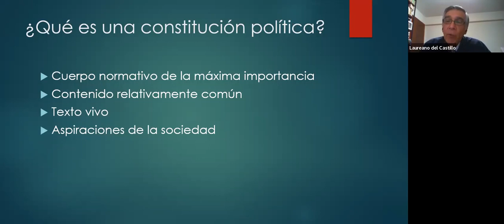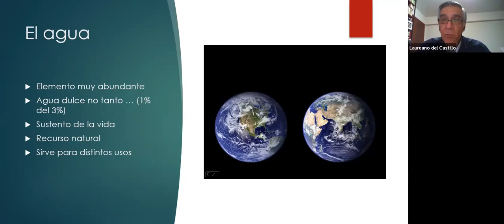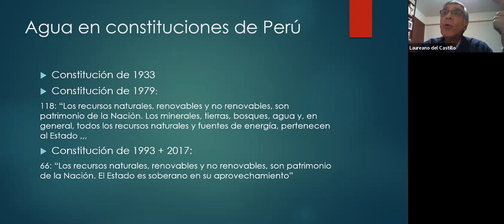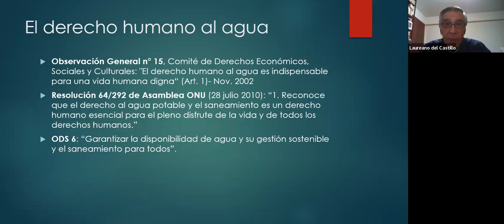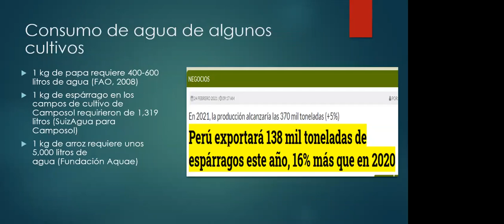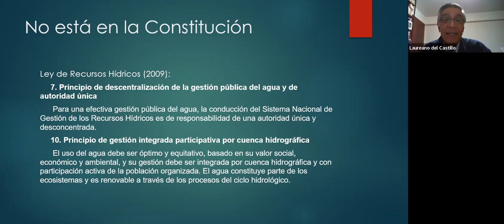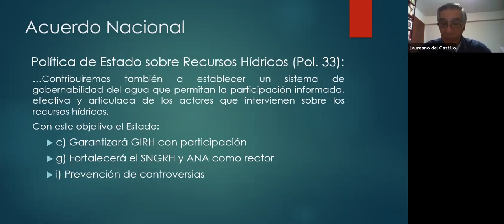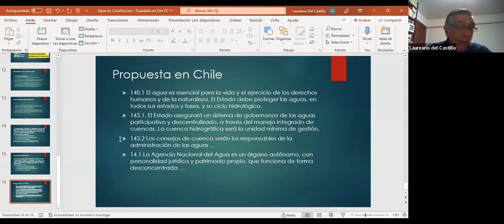🔴 Constitución de 1993, ¿qué está pendiente en cuanto a la gestión del agua? 💧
Laureano del Castillo, director ejecutivo CEPES, expone en el evento "La gestión del agua en una nueva constitución", evento organizado por el Instituto Propuesta y Cambio.